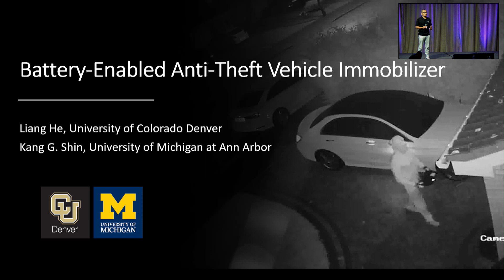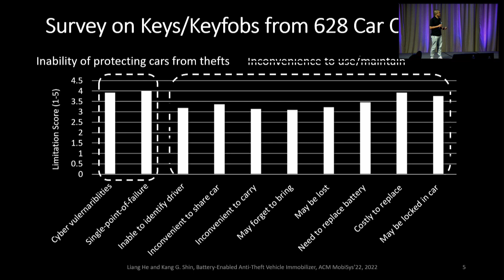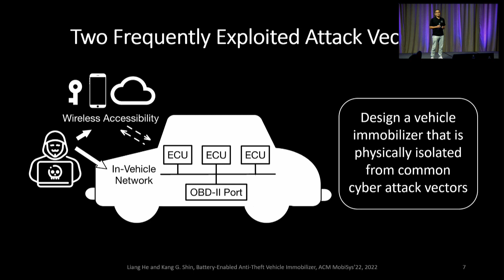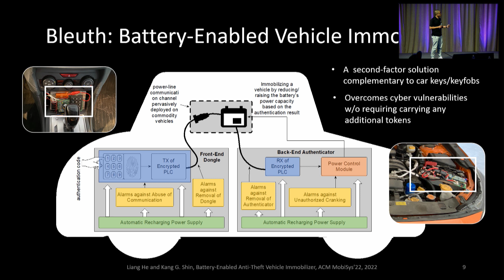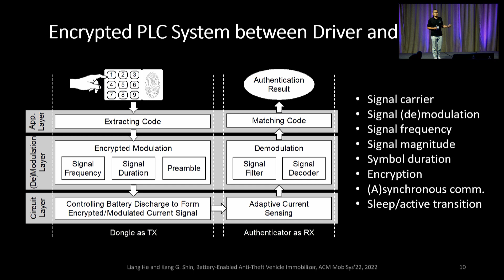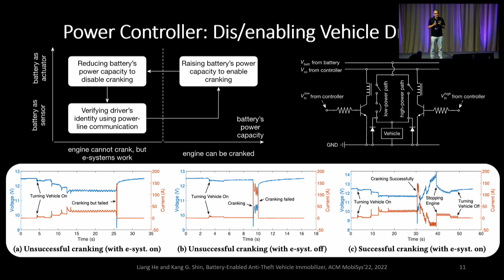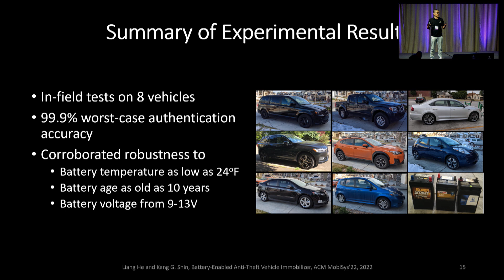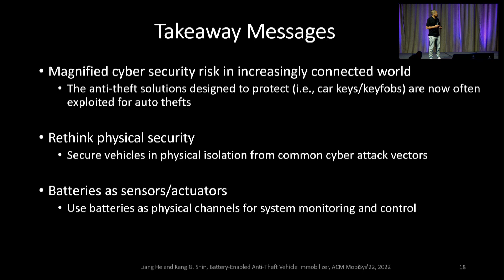MobiSys 2022 - Battery-Enabled Anti-Theft Vehicle Immobilizer